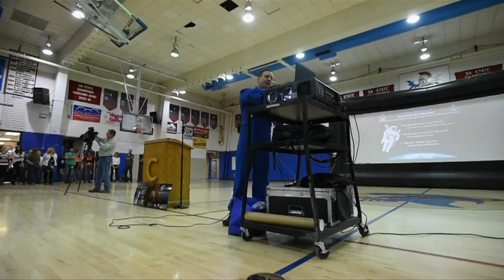Jack Fischer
Jack Fischer visits Centaurus High School on Thursday. After 136 days in space and two spacewalks, NASA Astronaut, U.S. Air Force Colonel and Centaurus alum, Jack Fisher, is back on Earth. Fisher grew up in Louisville and attended Louisville Middle School and Centaurus High School, in Lafayette.